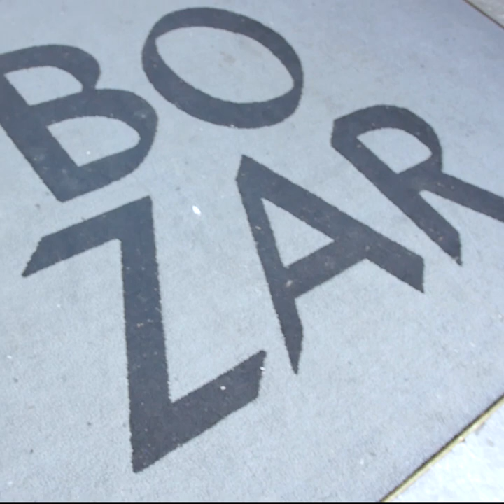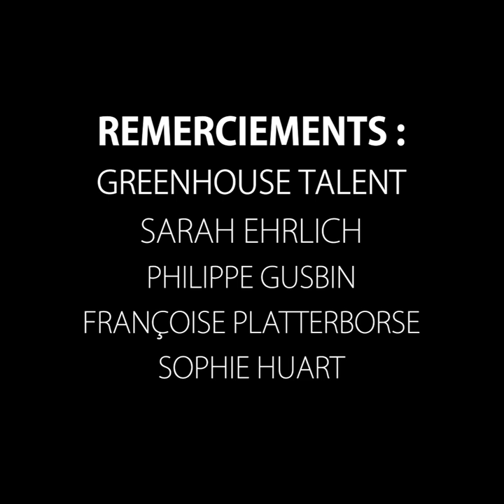Woody Allen invite Simon Gronowski, un survivant de l'Holocauste devenu jazzman.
Ce samedi 22 juin, Woody Allen à invité Simon Gronowski un survivant de l'holocauste à joué avec son groupe devant 2100 personnes au Bozar à Bruxelles.